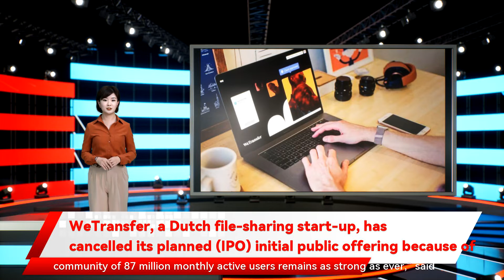WeTransfer, a Dutch file-sharing start-up, has cancelled its planned (IPO) initial public offering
after the company filed to go public in an initial public offering  that will value the company at between 629 million and 716 million euros . A week earlier WeTransfer said it has canceled its plans for an initial public offering on the Euronext Amsterdam exchange has cancelled its planned (IPO) initial public offering because of "volatile market conditions". Just last week WeTransfer also announced its intention to go public to raise €16 million at a valuation of around €1 billion . Now WeTransfer would have scored a valuation of 716 million euros — over $8 million in dollar terms. it appears WeTransfer’s IPO could be in jeopardy due to volatile market conditions in Europe. Today While we have decided not to proceed with our public listing due to volatile market conditions The startup had planned to raise 125 million euros  in its debut. were priced at between 17.5-2.5 euros. At the upper range